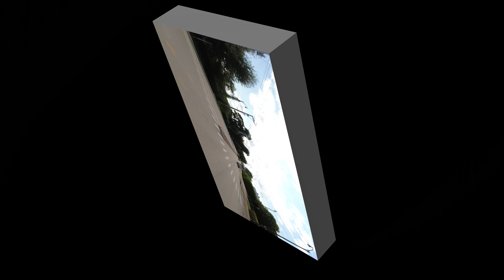Driving Around Stuart, Florida to Atlantic Ocean Beaches on a Picture Perfect Day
Driving from South East corner of Port Saint Lucie, Florida to Downtown Stuart, Florida and than to some of the beaches like Alex's Beach and Bathtub Reef Beach close to Bessie Cove on Atlantic Ocean coast on a picture perfect day.

Stuart is a city in and the seat of Martin County, Florida, United States. Located on Florida's Treasure Coast, Stuart is the largest of four incorporated municipalities in Martin County. The estimated population is 16,237 according to the most recent United States census estimates. Stuart is the 126th largest city in Florida based on official 2019 estimates from the US Census Bureau. It is part of the Port St. Lucie, Florida Metropolitan Statistical Area.

Stuart is frequently cited as one of the best small towns to visit in the U.S., in large part because of its proximity to the St. Lucie River and Indian River Lagoon.

n the 18th century, several Spanish galleons were shipwrecked in the Martin County area of Florida's Treasure Coast. The multiple wrecks were reportedly the result of a hurricane, and the ships were carrying unknown quantities of gold and silver. Some of this treasure has since been recovered, and its presence resulted in the region's name.

In 1832, pirate Pedro Gilbert, who often used a sandbar off the coast as a lure to unsuspecting prey, chased and caught the Mexican, a U.S. merchant ship. Although he attempted to burn the ship and kill the crew, they survived to report the incident, ultimately resulting in the capture and execution of Gilbert and his crew. The bar from which he lured his intended booty is named "Gilbert's Bar" on nautical charts.

The Treasure Coast area that became Stuart was first settled by non-Native Americans in 1870. In 1875, a United States Lifesaving Station was established on Hutchinson Island, near Stuart. Today, the station is known as Gilbert's Bar House of Refuge and is on the National Register of Historic Places.

From 1893 to 1895, the area was called Potsdam. This name was chosen by Otto Stypmann, a local landowner originally from Potsdam, Germany. Stypmann, with his brother Ernest, owned the land that would become downtown Stuart. Henry Flagler's Florida East Coast Railway connected the area to Daytona Beach in 1892 and Miami in 1896.

Potsdam was renamed Stuart in 1895, in honor of Homer Hine (Jack) Stuart Jr., a local landowner who owned a 160 acres around the railway station. Rue, Luckhardt, Krueger, Crary, Armellinis, were some of the prominent settler families.

When Stuart was incorporated as a town in 1914, it was located in Palm Beach County. In 1925, Stuart was chartered as a city and named the county seat of the newly created Martin County.

The city of Stuart is known as the Sailfish Capital of the World, because of the many sailfish found in the ocean off Martin County.

Recorded and shared in 4K. However 4K availability may take some time depending and regions.